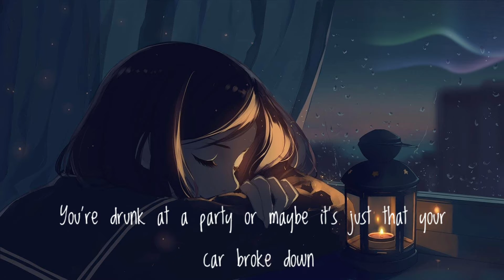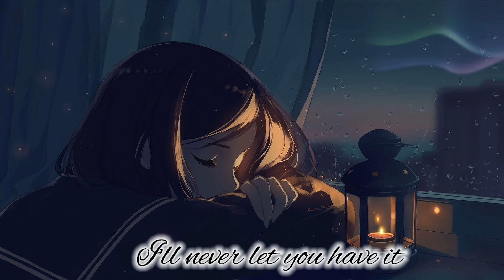Nightcore - You broke me first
You can find information about the video here obviously 🧡